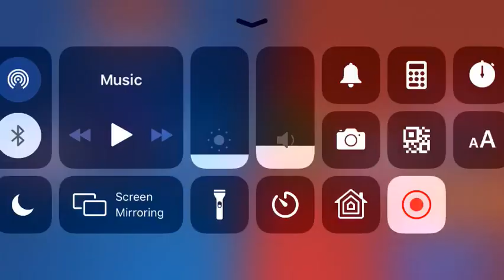is this a joke?!?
I used to be TTV.AnduK, but I switched to a more suitable name